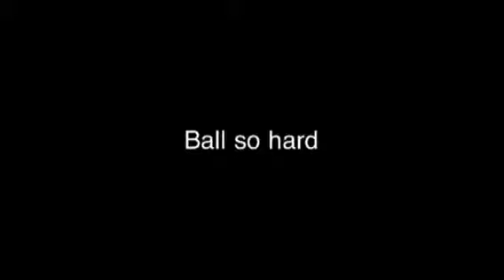That shit cray